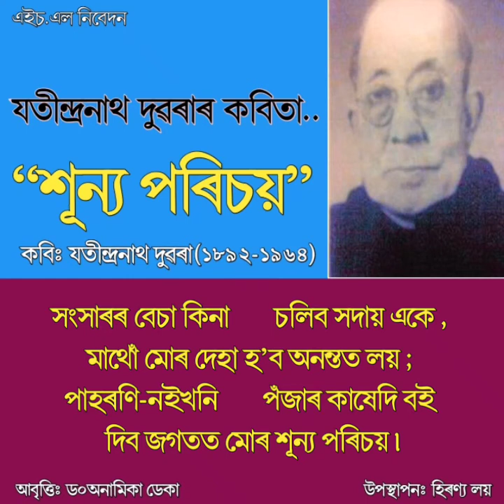Jatindra Nath Duwara's Poem | যতীন্দ্ৰনাথ দুৱৰাৰ কবিতা, jatindra nath duwara assamese poem,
Recited By Dr.Anamika Deka

jatindra nath duwara kobita
jatindra nath duwara bonphul
jatindra nath duwara assamese poem

উপস্থাপনঃ হিৰণ্য লয়

চাণক্যৰ পৰা মই কি শিকিলোঁ৷

hiranyalaynew video

সকলোধৰণৰ কিতাপৰ লগতে সকলোধৰণৰ মেখেলা-চাদৰ, গামোচা, মাফলাৰ পাবলৈ আমাক যোগাযোগ কৰক 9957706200 নম্বৰত

ভিডিঅ’টো সমপূৰ্ণকৈ চোৱাৰ বাবে বহুত বহুত ধন্যবাদ থাকিল আটাইলৈ 🥰🥰